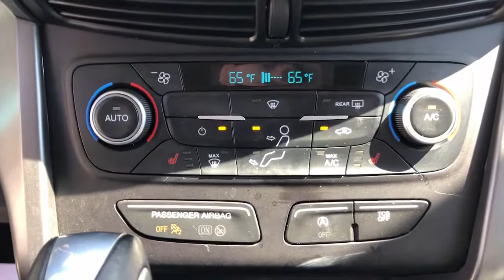2018 Ford Escape Granbury, Fort Worth, TX JUC74994F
EXT_COLOR] Used 2018 Ford Escape available in Granbury, Texas at Mike Brown Ford. Servicing the Fort Worth, TX area.

Shottenkirk Ford
4950 East Highway 377

Recent Arrival! Clean CARFAX. 23/30 City/Highway MPG Shadow Black 2018 Ford Escape SEL FWD 6-Speed Automatic 1.5L EcoBoostbrbrbrAwards:br  * 2018 KBB.com 10 Most Awarded Brands   * 2018 KBB.com Brand Image Awards